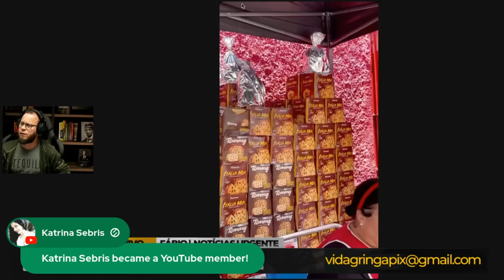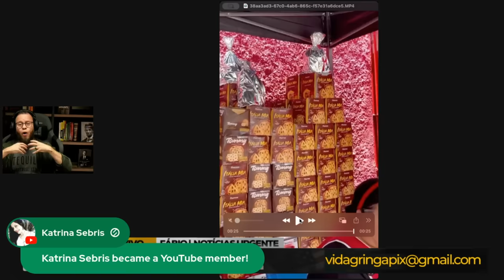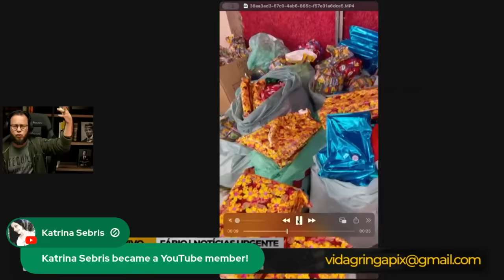Quando Até a Esquerda Sabe